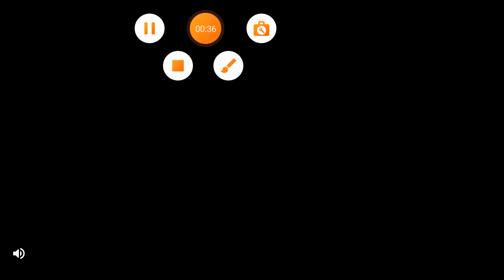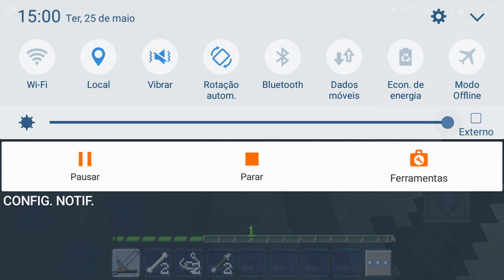Jogando Craftsman- ajeitando a minha mansão de madeira.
Fala galera hoje vim trazer para vcs um vídeo de craftsman desta vez eu arrumei a minha mansão de madeira.